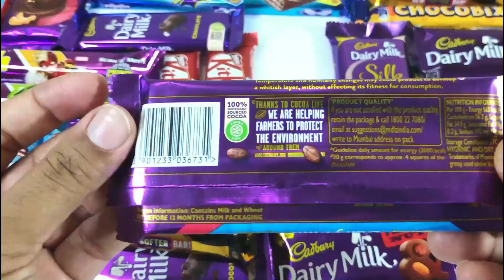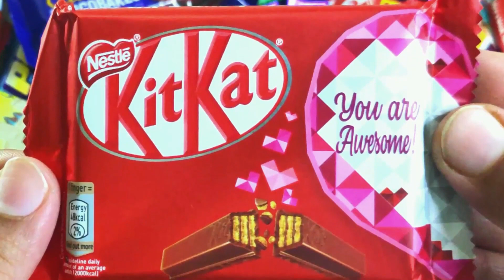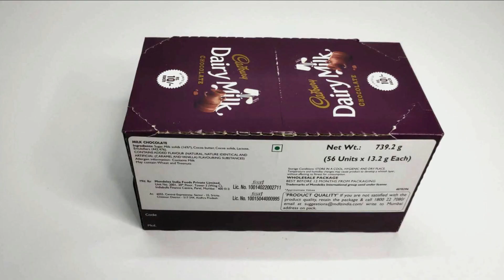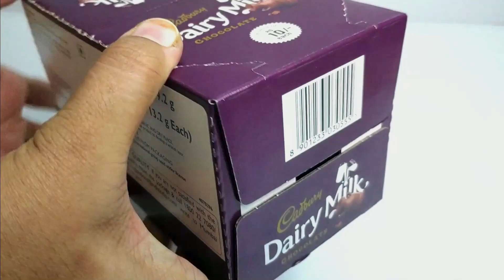Lots of chocolates , Lots of Candies, Chocolate opening, Cadbury, Dairy milk chocolate, Kinder Joy